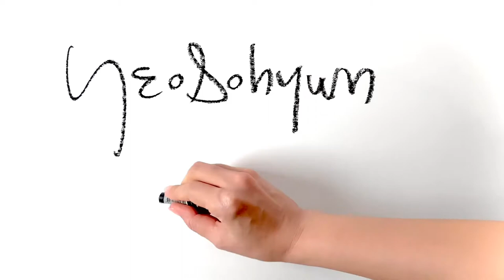Quick Figure Drawing Sketches | Gesture Drawing |인체드로잉|크로키|Missing my girl| Yeosohyun Movement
Missing my girl
5 minute figure drawing of art model
297x490mm pencil & oilpastel on paper 2020

YeoSohyun Movement 🎨

Line art. line drawing. figuredrawing.pencildrawing. dessin.  dibujo. Peinture. Рисунок. Zeichnen. dipingere. quick pouse. lifedrawing. How to draw gesture. How to draw people. gesture draw. tutorial. contemporary art. fine art. live drawing. live art. croquis. artworks. oilpastel. Sennelier. nudeart. live model. Korean painter. painting. ドローイング. 人物画. 드로잉. 인체드로잉. 인체스케치. 크로키. 누드크로키. 스케치. 누드드로잉. 여소현